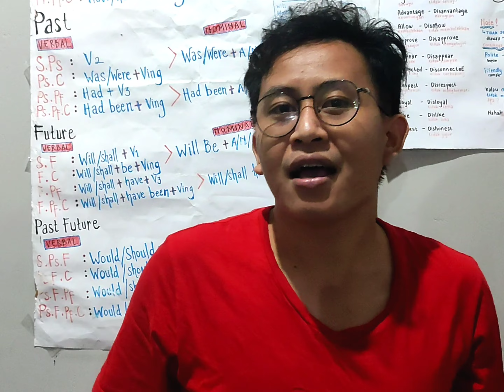Bagaimana Belajar Di Kampung Inggris ?- Experience How To Improve Speak English With Friends#journey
Salah satu kursusan terbaik di Kampung Inggris dengan melatih 'confident' dalam mengucapkan bahasa Inggris. Ditambah memiliki camp area terbaik dengan segala kekeluargaan dan persaudaraan. Video ini berisi kenangan bersama Rainforest Camp (Camp Di Mr. Bob Course) yang memiliki jargon 'Mendominasi & Meresahkan'. Selamat menikmati kenangan bersama.